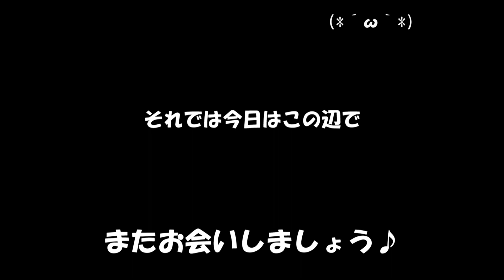フロリダローズが色付き始めました【畑のブルーベリー達】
畑の地植えブルーベリー達の様子です。　6月12日撮影
フロリダローズが色付いてきました。
想像していたより実が大きくてびっくりです。

他の品種たちの現在の状況もご紹介しています。

フロリダローズ、ホームベル、ティフブルー、メインデイトー、
ピンクレモネード